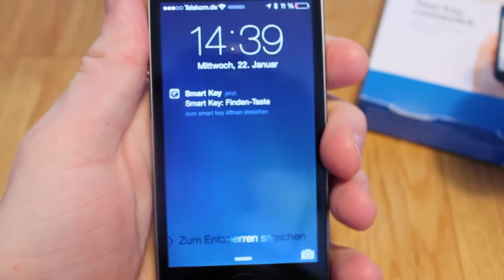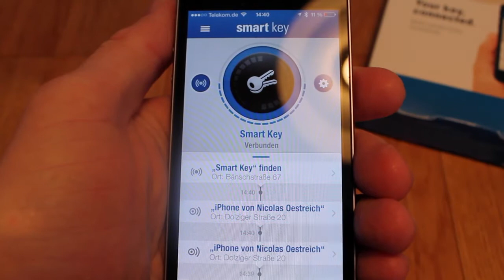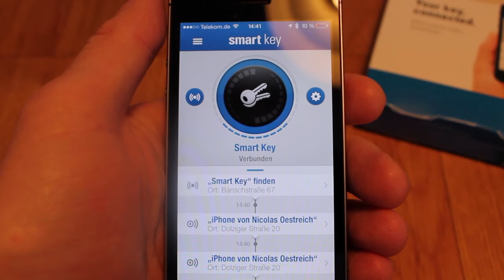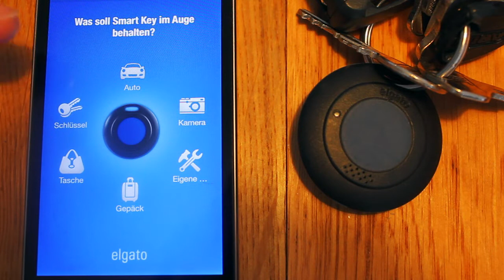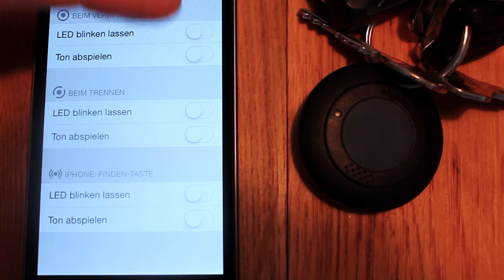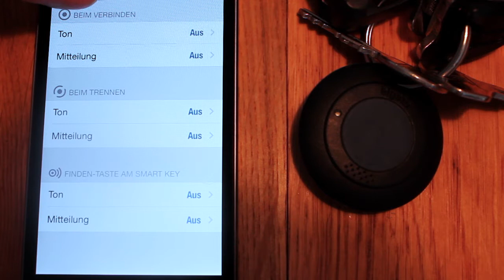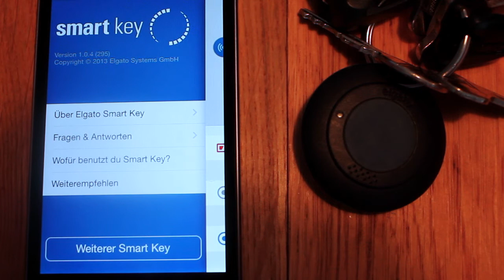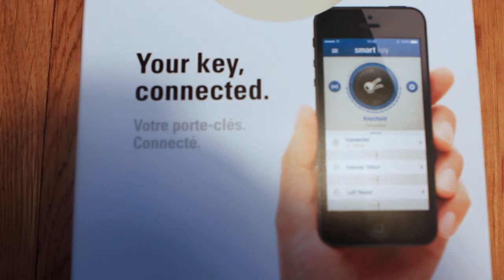Elgato Smartkey für iPhone ifun.de -